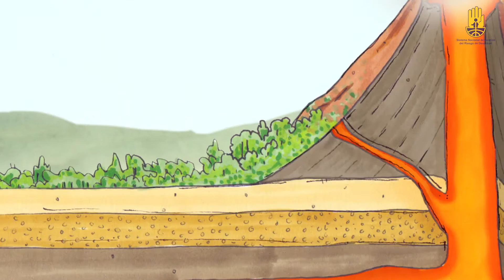Volcán, Riesgo y Territorio